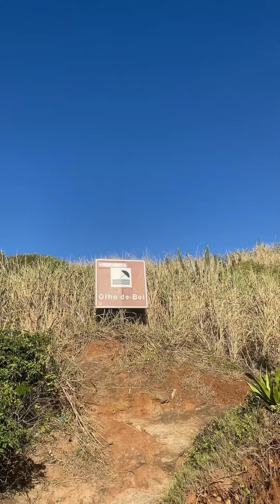We went to a naturist beach 😜😂 हम एक प्रकृतिवादी समुद्र तट पर गए 😜😂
Meu dia conhecendo uma praia naturista kkkk